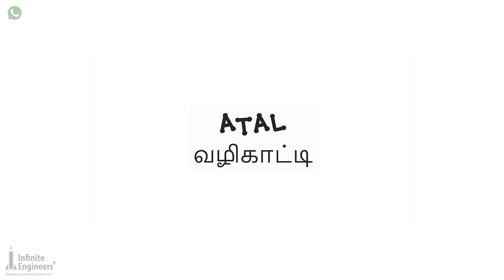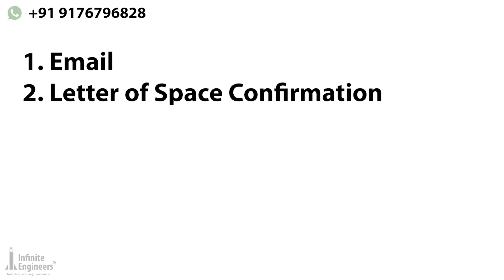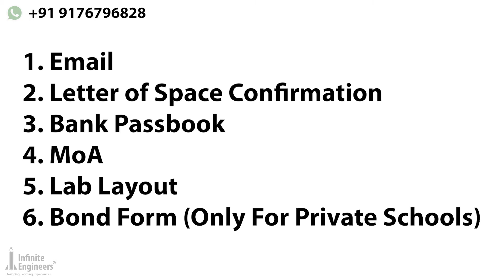ATL Phase 3 Documentation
ATAL Tinkering Lab is a FlagShip scheme under NITI Aayog by the Central Government of India to promote Problem Solving, Entrepreneurship, Design Thinking and Evolve a culture of making & Tinkering for school students from class 6 to 12 in various landscapes, communities and regions of India. In this scheme schools are given A Grant of 20 lakhs to set up this Atal Tinkering Lab in their school

In this video we are going to see the steps we need to follow after the documents uploaded are reviewed and approved online, mail which we will be receiving once it is officially approved.The hard copies of the documents which we have to send via Registered Post to the Head Office Delhi